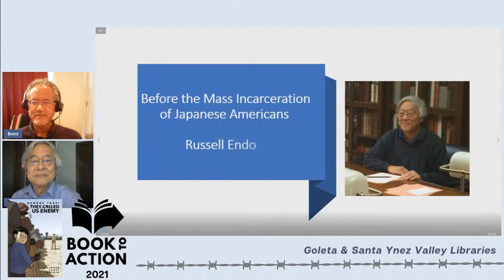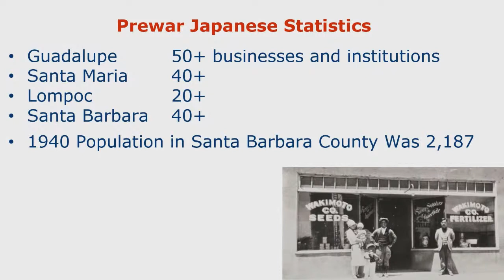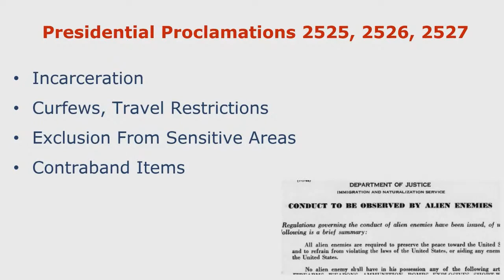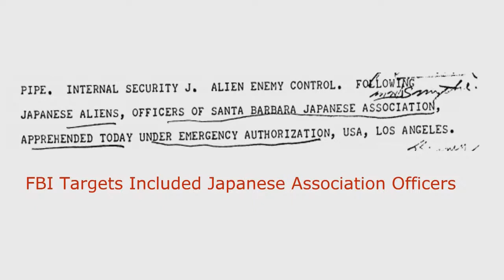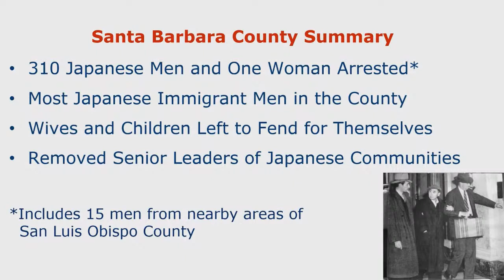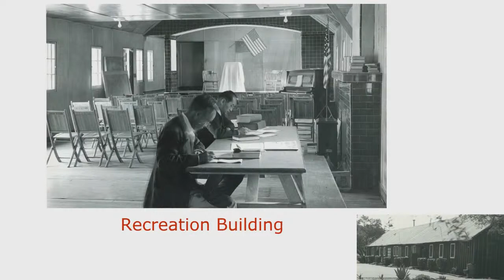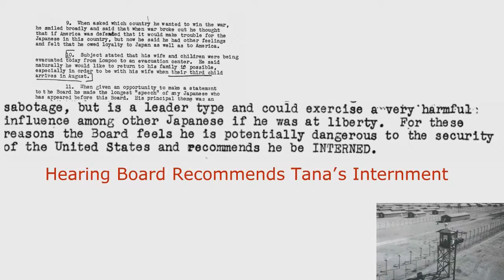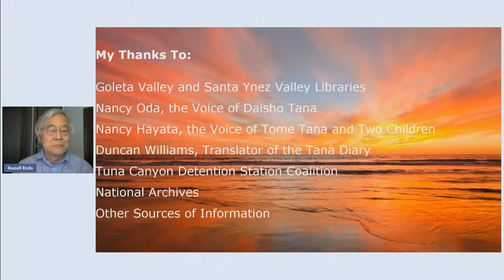BOOK TO ACTION: Dr. Russell Endo "Before the Mass Incarceration of Japanese Americans"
Many people are aware of the mass incarceration of Japanese Americans during World War II.  Fewer know about the prior detention/internment of thousands of Japanese, German, and Italian immigrant leaders who were seen as risks to national security.  Unlike the unconstitutional mass incarceration of Japanese Americans, what occurred beforehand was legal under U.S. law—so it can happen again.  This talk will discuss this tragedy with a specific focus on Japanese in Santa Barbara County and the Tuna Canyon Detention Station.  Russell Endo is a retired professor at the University of Colorado and a  Tuna Canyon Detention Station Coalition board member.  A live Q&A will follow a prerecorded video presentation.